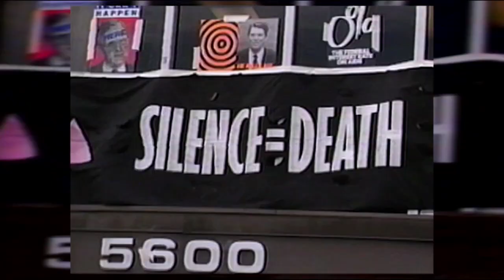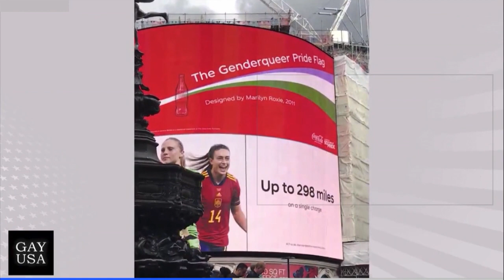Gay USA 8/10/2022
Guest Host Chris Cooper Joins Andy Humm

The LGBTQ take on primary results, including a big win in Vermont.
Florida’s Gov. DeSantis steps up attacks on LGBTQ rights.
Michigan bans discrimination based on sexual orientation and gender identity.
Trump is incorporating anti-trans rants into his rally speeches.
A show of LGBTQ power at the Commonwealth Games.
Brittney Griner sentenced in Russia and efforts to secure her release accelerate.
Monkeypox is now a national emergency and the US is trying to stretch scarce vaccines.
Reviews of hot theatre from sunny London.